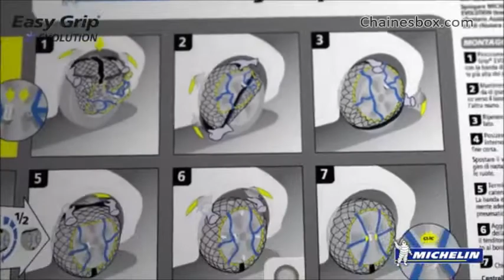Chaines neige michelin easy grip EVOLUTION EVO chaussettes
Chaine neige Michelin Easy Grip EVO :

Cette chaine neige textile (ou chaussette neige) s’adresse à tous les véhicules chainables et garantit un montage simple surtout pour les véhicules disposant de passages de roues réduits.

Les plus produits :

- Excellente adhérence sur neige et verglas
- Montage facile et rapide
- Aucunes vibrations
- Structure renforcée en composite, haute endurance
- Chaussette homologuée B26, vendue par paire